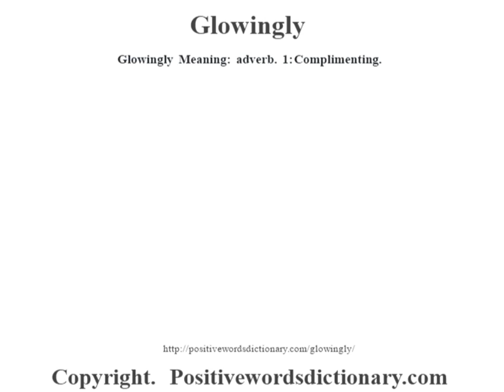Glowingly definition | Glowingly meaning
Glowingly definition. Find out the meaning of Glowingly and the meaning of many other positive words at positivewordsdictionary.com